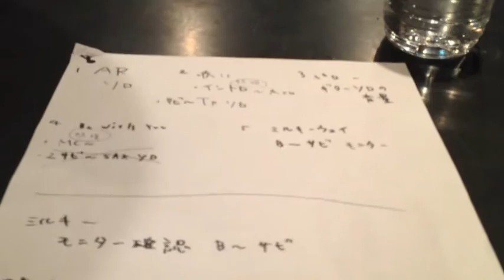オーロラレコード！！B-Side Vol.5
ツインボーカル、4管のホーンセクション、ファンキーなリズムセクションによる10人­­編成のジャズでファンクなポップスバンド、「オーロラレコード」の楽しく賑やかな舞­台­裏の様子をこっそり発信！